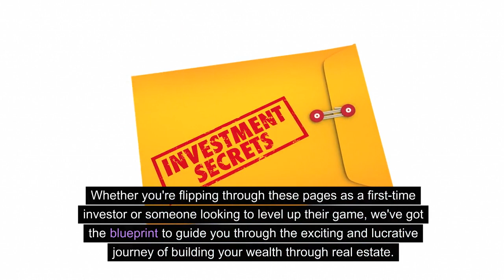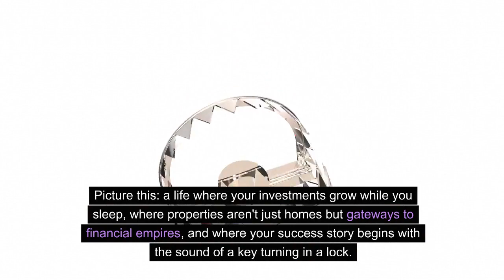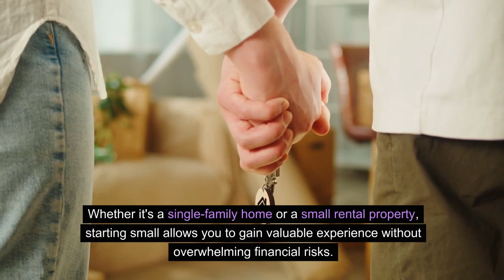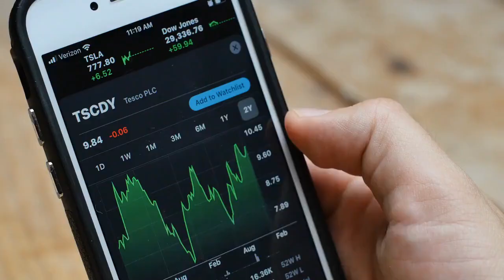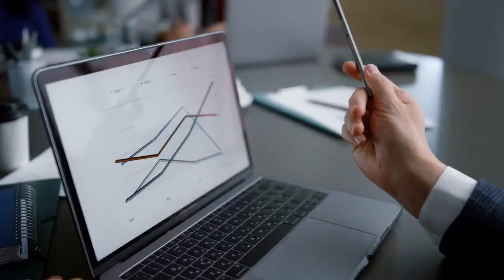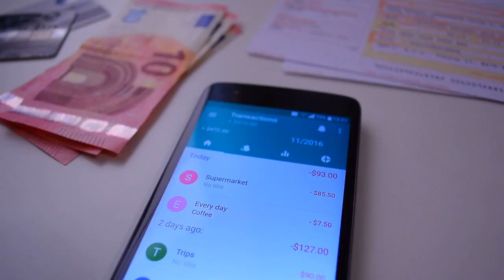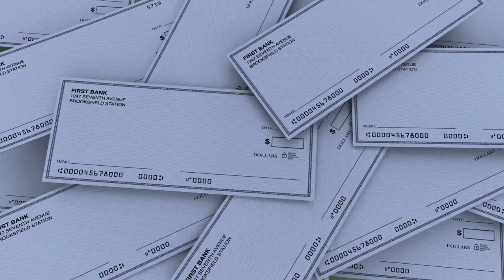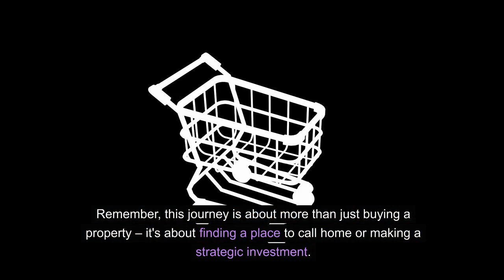🏡How To Become Millionaire Through Real Estate Investing(Newbies)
🌟 Unlock Real Estate Riches! 🏡💰

Embark on a transformative journey to millionaire status through savvy real estate investing. This concise guide empowers you with the essential steps to turn your property dreams into a lucrative reality.

From strategic investments to financial mastery, discover the keys to building lasting wealth in the dynamic world of real estate.

Ready to rewrite your financial story? Dive in and let real estate be your path to millionaire success!